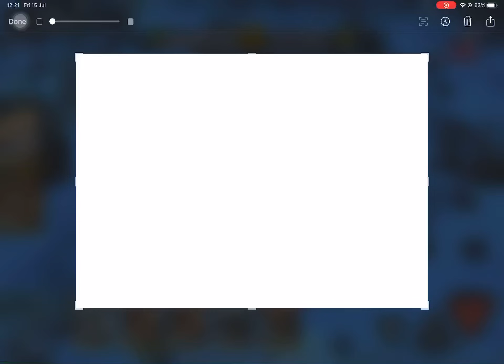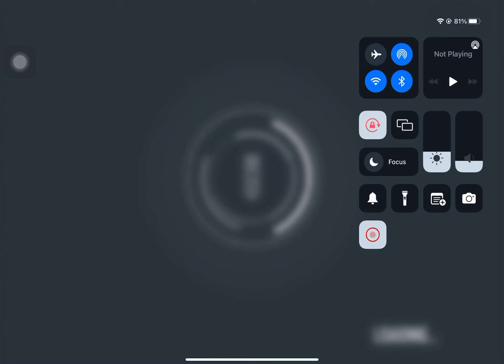Wcra LuuQuuDaa vs HECTOR CA new tank sekret odachi